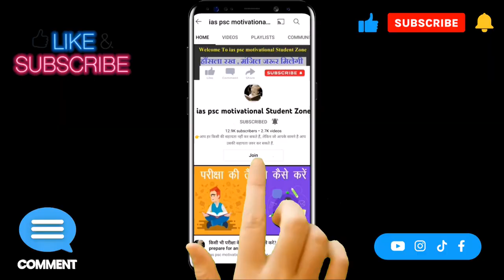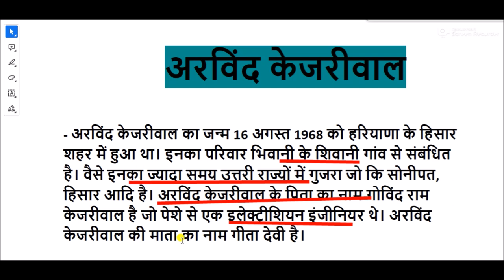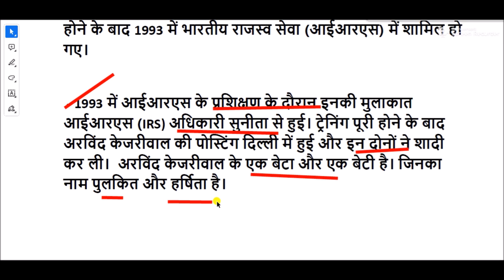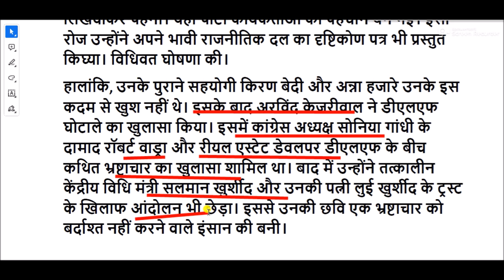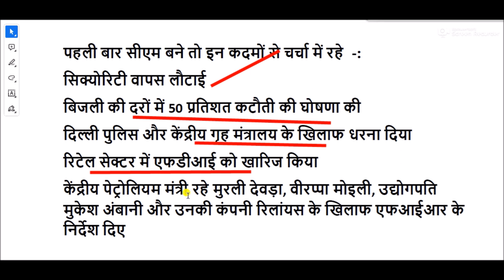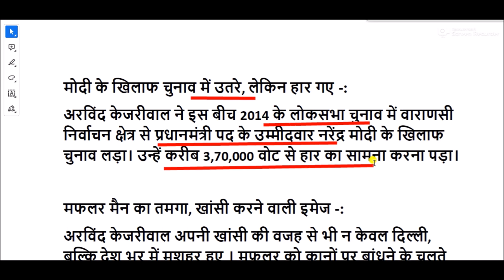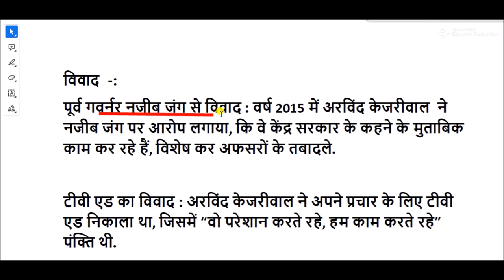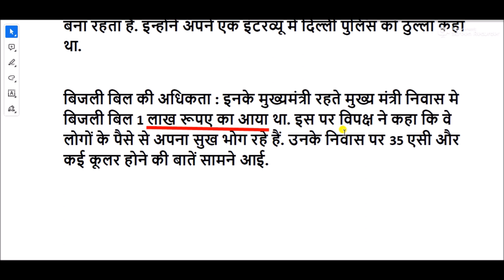Arvind Kejriwal Biography in Hindi || arvind kejriwal life story || arvind kejriwal biodata hindi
अरविंद केजरीवाल का जन्म 16 अगस्त 1968 को हरियाणा के गीता देवी और गोविंद राम केजरीवाल के घर सिवानी नामक गाँव में हुआ था। वह हिसार, गाजियाबाद और सोनीपत सहित कई उत्तर भारतीय शहरों में बड़े हुए। उन्होंने अपनी स्कूली शिक्षा हिसार के कैंपस स्कूल से की और भारतीय प्रौद्योगिकी संस्थान, खड़गपुर से मैकेनिकल इंजीनियरिंग का कोर्स पूरा किया।

अरविंद केजरीवाल की जीवनी
Arvind Kejriwal Biography
Arvind Kejriwal Wikipedia In Hindi
अरविंद केजरीवाल का प्रारंभिक जीवन
अरविंद केजरीवाल की शिक्षा
अरविंद केजरीवाल का परिवार
अरविंद केजरीवाल का करियर
अरविंद केजरीवाल का राजनीतिक करियर
अरविंद केजरीवाल का समाज कल्याण कार्य
अरविंद केजरीवाल के पुरस्कार
अरविंद केजरीवाल की किताबें
अरविंद केजरीवाल की निजी जिंदगी
अरविंद केजरीवाल वाद-विवाद
अरविंद केजरीवाल कौन है
Early life of Arvind Kejriwal
Education of Arvind Kejriwal
Arvind Kejriwal's family
Career of Arvind Kejriwal
Political career of Arvind Kejriwal
Social welfare work of Arvind Kejriwal
Arvind Kejriwal Awards
Arvind Kejriwal books
Personal life of Arvind Kejriwal
Arvind Kejriwal Debate
who is arvind kejriwal
arvind kejriwal qualification
arvind kejriwal controversy